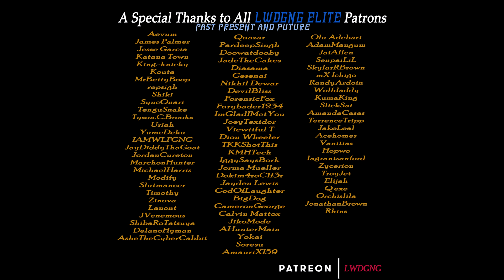UNBALANCED [SOLD]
Sample: Hayley William's 'Decode' vocals
[Leases: $40 ]
[Exclusive: $200 ]